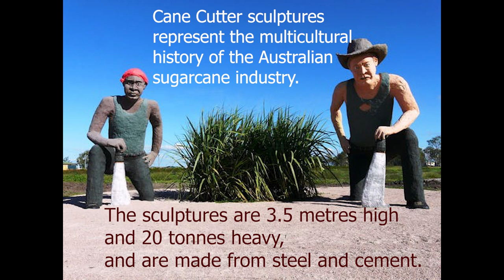Home Hill, Queensland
staying at the old showgrounds caravan park Home Hill, Queensland